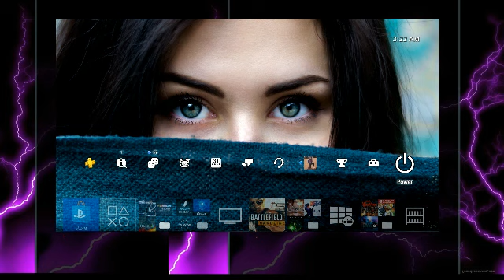Tony Richmond Got Sick On A Soda At The Casino with Tolpeka Hernadez -- Prank Call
truly comedic genius..